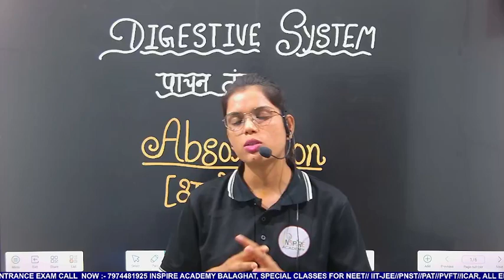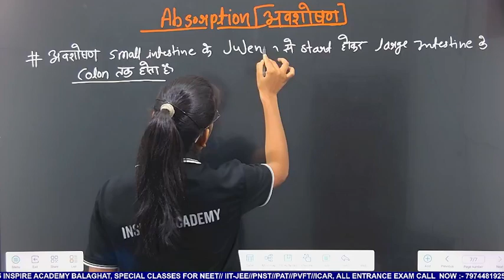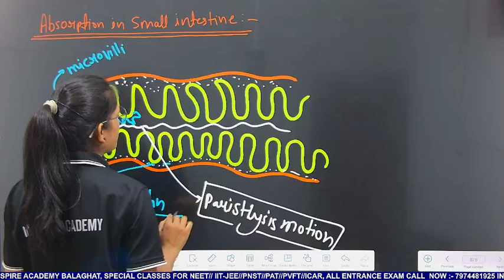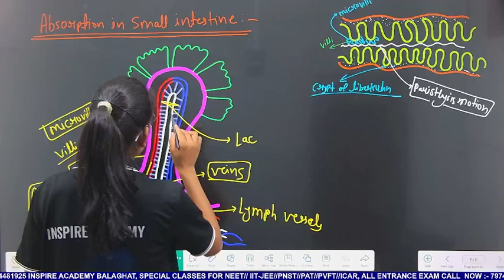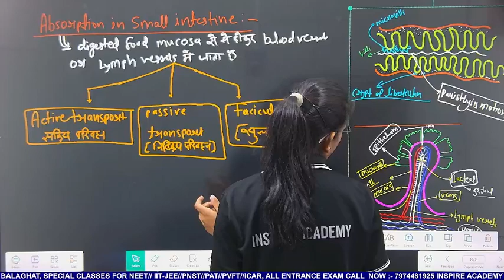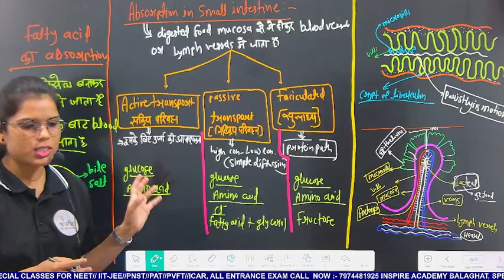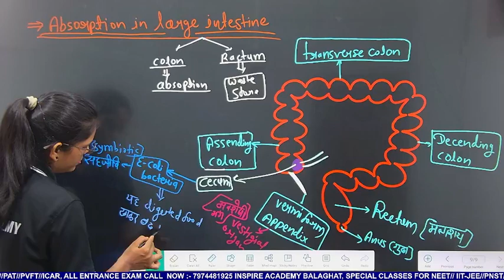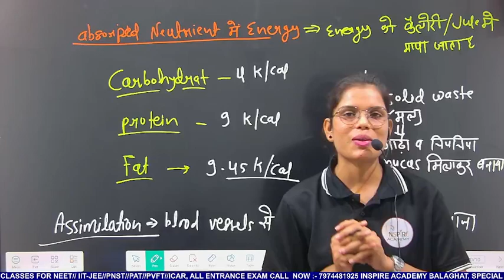FOOD ABSORPTION IN DIGESTIVE SYSTEM | L-8 | By Himangni Ma'am | Inspire Academy Balaghat